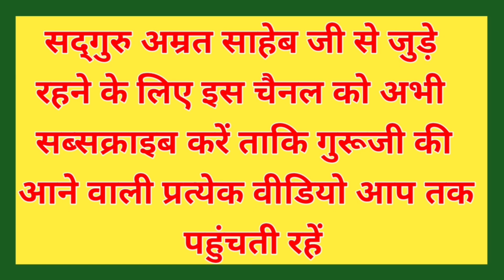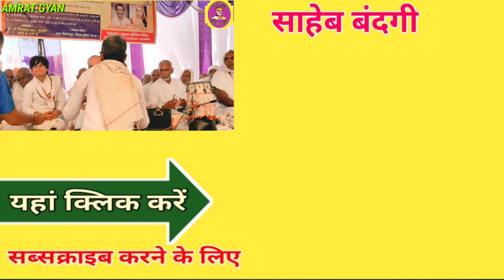कबीर भजन || ऐसों भरम बिगुर्चनि भारी || Kabeer Bhajan || Aison Bharam Bigurchani Bhaari....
कबीर भजन || ऐसों भरम बिगुर्चनि भारी || Kabeer Bhajan || Aison Bharam Bigurchani Bhaari. By Sant Amrit Sahib Ji

मेरा नाम चन्द्रपाल प्रजापती है मो० न० 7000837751, 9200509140 है। मैं सदगुरु अम्रत साहेब जी का शिष्य हूं और मैं गुरू जी के भजन प्रबचन आप तक पहुंचाने का प्रयास करता रहता हूं।

यदि आप सदगुरु अम्रत साहेब जी के द्वारा लिखी हुई भजन और प्रवचन की पुस्तकें मंगवाना चाहते हैं तो आप मेरे मो० नं० 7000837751, 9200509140 पर संपर्क करे या फिर नीचे दी ग‌ई लिंक पर क्लिक करें 👇👇👇

सदगुरु अम्रत साहेब जी के लिखे हुए आर्टिकल ( लेख ) पढ़ने के लिए गूगल में amratgyan.in सर्च करें या फिर नीचे दी गयी लिंक पर क्लिक करें👇👇👇👇👇👇

खरीदारी करने के लिए नीचे दी ग‌ई लिंक पर क्लिक करें

(1) जूते

(2) जूते

(3) मोबाइल

(4) मोबाइल

(5) मोबाइल

(6) शर्ट

(7) टी-शर्ट

(8) फ्रिज

(9) इन्डेक्शन

(10) मिक्सर

(11) प्रेश